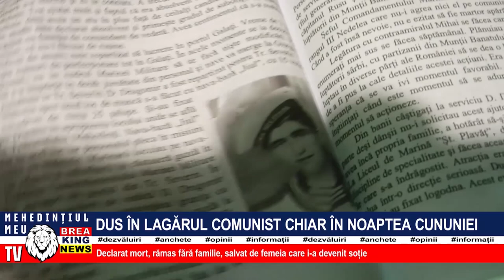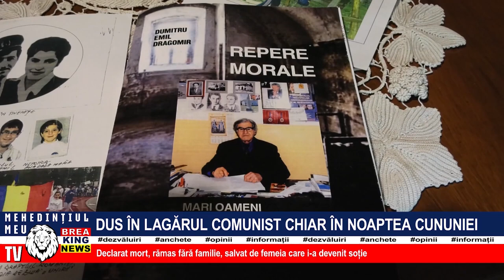DUS ÎN LAGĂRUL COMUNIST CHIAR ÎN NOAPTEA CUNUNIEI